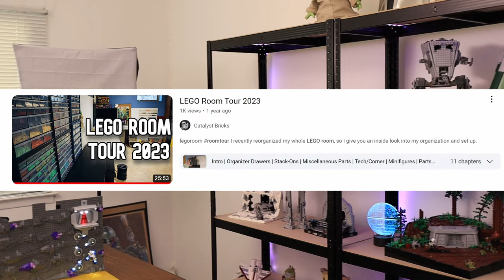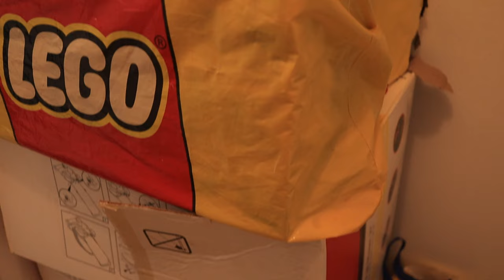My NEW LEGO Room! Display, Organization, Decor, and Ideas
This is my Spring 2024 LEGO Room Tour. I moved a few months back and finally have a dedicated space to build and make videos. Let me know what you think! My channel is devoted to arts and entertainment through the art of entertainment.

Use my link to get $10 OFF your first purchase at LightMyBricks!